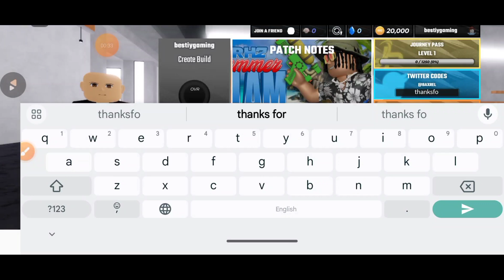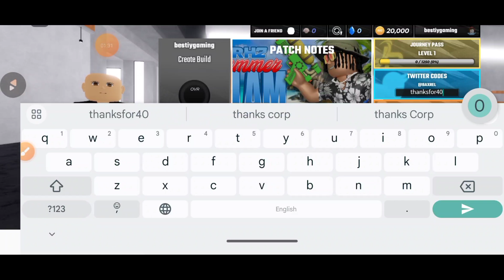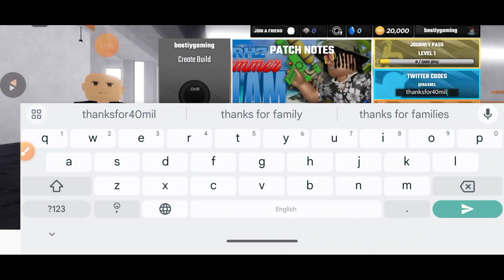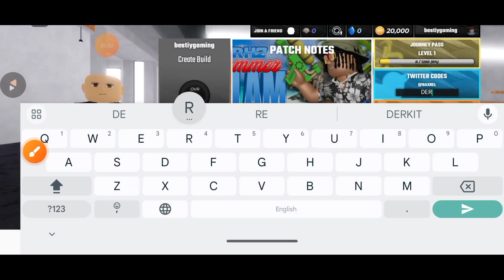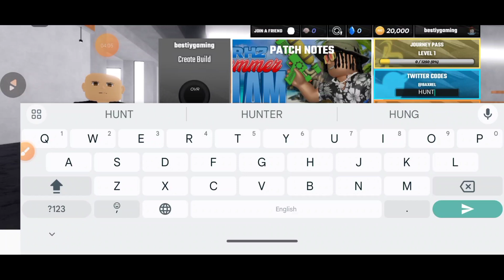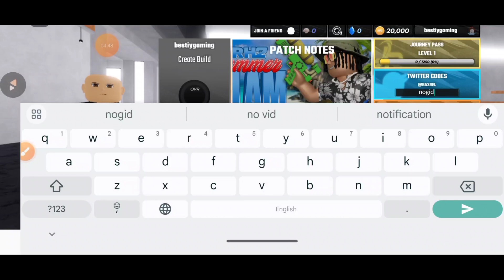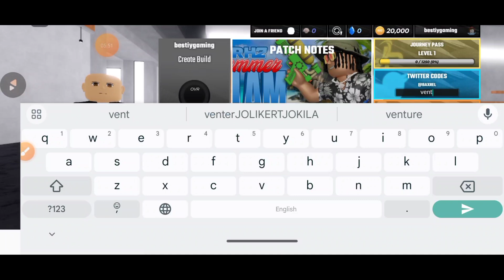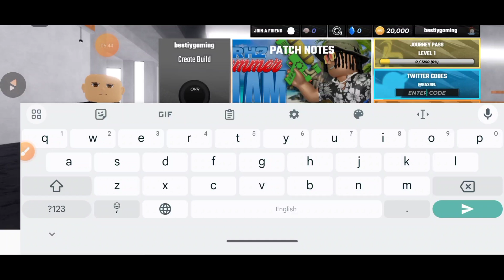*NEW CODES* RH2 THE JOURNEY CODES AUGUST 2024 | ROBLOX RH2 THE JOURNEY CODES 2024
With our Roblox RH2 The Journey codes guide you can get all the goodies you need to shoot some hoops, including coins, resets, and tokens.

your query.
1: rh2 codes
2: rh2 codes 2024
3: codes rh2
4: roblox rh2 codes
5: rh2 the journey codes
6: rh2 the journey beta codes
7: rh2 codes 2024 july
8: rh2 codes for rhc
9: rh2 the journey beta codes august 2024
10: rh2 the journey codes 2024
11: rh2 codes august 2024
12: rh2 codes 2024 august
13: rh2 roblox codes
14: new rh2 codes
15: new update codes for rh2
16: rh2 codes july 2024
17::rh 2 codes
18: roblox rh2 the journey beta codes

How do I redeem RH2 codes?
Fire up Roblox
Launch RH2 The Journey
Hit the codes button
Enter your code
Hit redeem